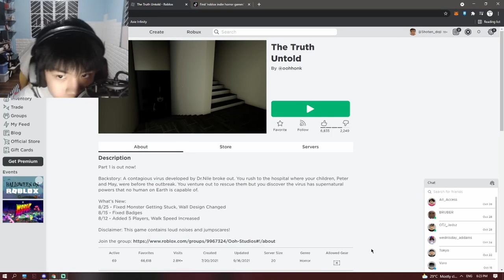The Truth Untold............